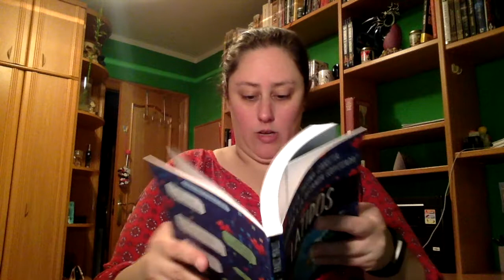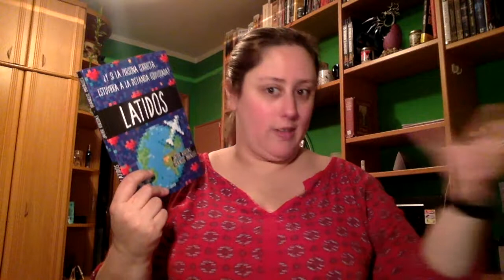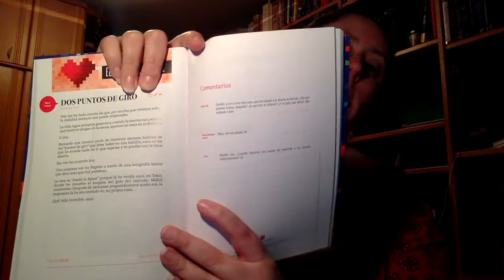Review Latidos de Javier Ruescas